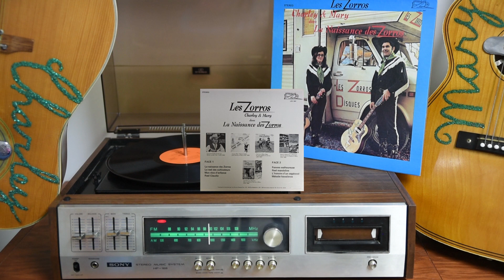Reel mandoline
à partir de l'album La naissance des Zorros
avec Les Zorros Charley et Mary
Face 2 Piste 2